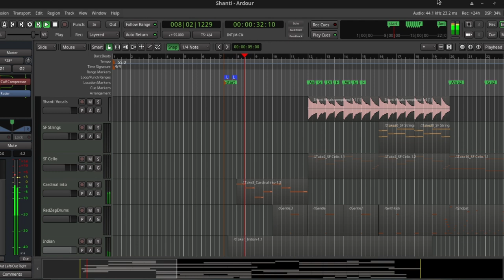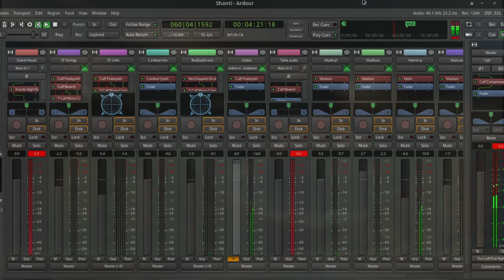"Shanti" by Scott Hather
I made a proper video for "Shanti", contains lots of cool StableDiffusion animations! (the original video was a bit basic)
  (*Creative Commons Atrribution Licence) : "Music by Scott Hather"

March 2023 - made a powerful, synthy and energetic song. I love how it's turned out.
Made using free software (because I'm poor and live in a backward, third-world country...England)
Linux (operating system), Ardour, lots of free synths like Vitalium Helm and Calf amazing range of effects (Compression, reverb etc)
Visuals: Ardour and StableDiffusion with ConfyUI (free AI art software)